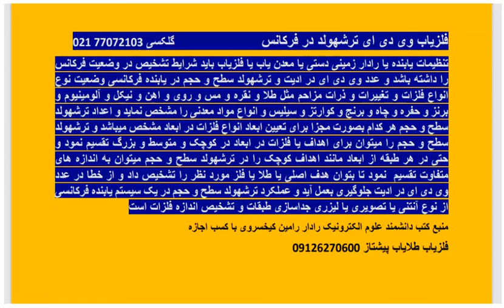وی دی ای و ترشهولد در فلزیاب فرکانسی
تنظیمات یابنده یا رادار زمینی دستی یا معدن یاب یا فلزیاب باید شرایط تشخیص در وضعیت فرکانس را داشته باشد و عدد وی دی ای در ادیت و ترشهولد سطح و حجم در یابنده فرکانسی وضعیت نوع انواع فلزات و تغییرات و ذرات مزاحم مثل طلا و نقره و مس و روی و اهن و نیکل و آلومینیوم و برنز و حفره و چاه و برنج و کوارتز و سیلیس و انواع مواد معدنی را مشخص نماید و اعداد ترشهولد سطح و حجم هر کدام بصورت مجزا برای تعیین ابعاد انواع فلزات در ابعاد مشخص میباشد و ترشهولد سطح و حجم را میتوان برای اهداف یا فلزات در ابعاد در کوچک و متوسط و بزرگ تقسیم نمود و حتی در هر طبقه از ابعاد مانند اهداف کوچک را در ترشهولد سطح و حجم میتوان به اندازه های متفاوت تقسیم  نمود تا بتوان هدف اصلی یا طلا یا فلز مورد نظر را تشخیص داد و از خطا در عدد وی دی ای در ادیت جلوگیری بعمل آید و عملکرد ترشهولد سطح و حجم در یک سیستم یابنده فرکانسی از نوع آنتنی یا تصویری یا لیزری جداسازی طبقات و تشخیص اندازه فلزات است.

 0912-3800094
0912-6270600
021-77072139